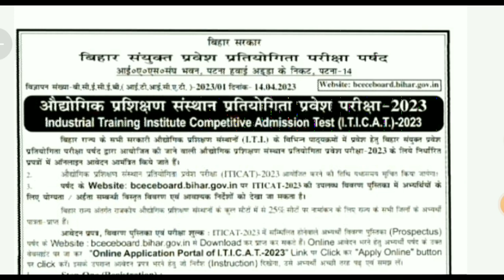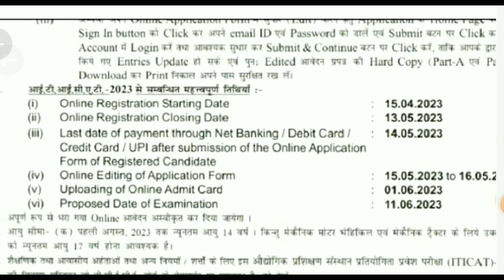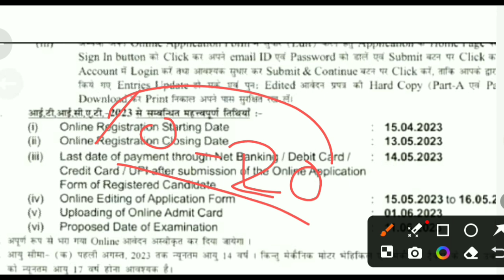Bihar ITI Form 2024||iti form kab niklega 2024||Bihar ITICAT Form 2024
Bihar ITI Form 2024||ITI Form 2024|| Bihar ITI Form fill up date 2024||iti form kab niklega